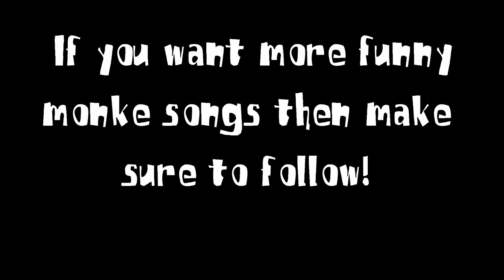Monkey Madness (Gorilla Tag VR Official Music Video)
Here is the Monkey Madness (Gorilla Tag VR Official Music Video) as per popular request. I Made a Song Out of Gorilla Tag VR Sounds and here's how I did it! Gorilla Tag VR is one of my favorite games of all time so this was an absolute joy to make.

So, enjoy the Monkey Madness Gorilla Tag VR (Official Music Video) and if you want to listen to more stuff like this I have lots of individual tracks on my channel.